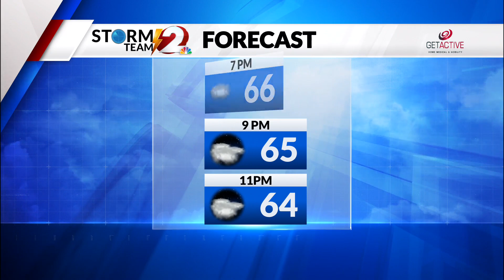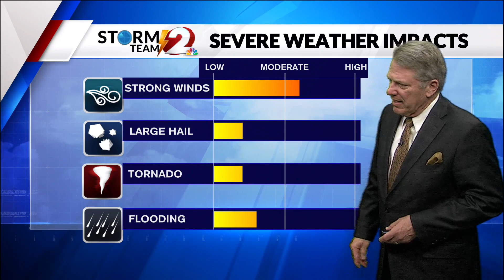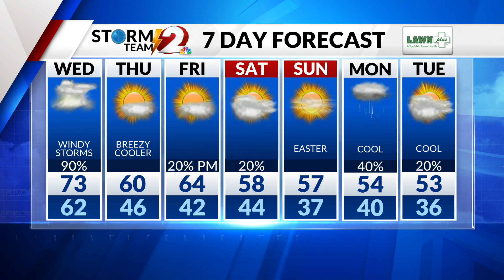Storm Team 2 Forecast